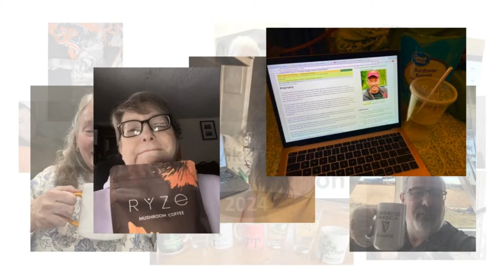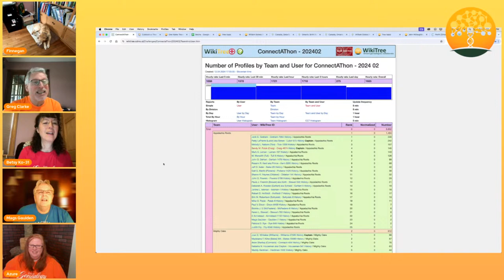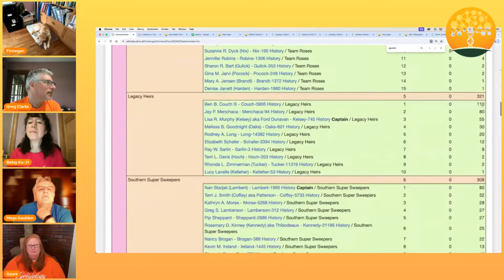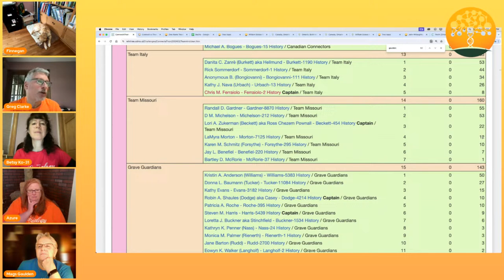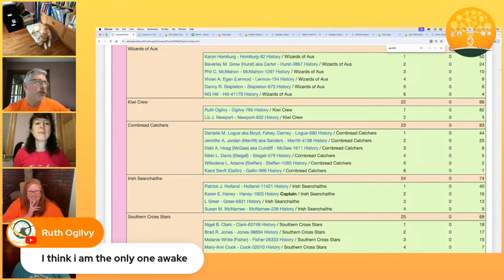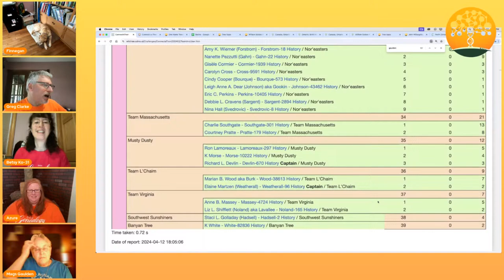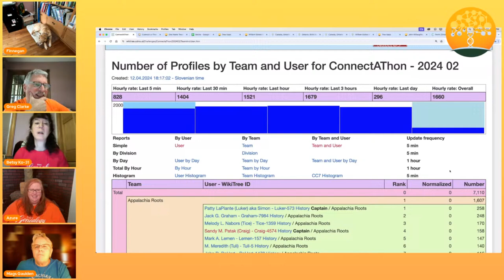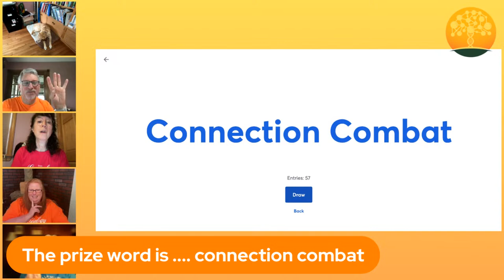Connect-a-Thon 12 Apr 2024 Noon EST Livecast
Join us for a fun weekend, full of chats, stats, and prizes during our April 2024 WikiTree Connect-a-Thon!
hosts: @grandmasgenes6793 @Robinson-27225 @fluteroots @dotmom61